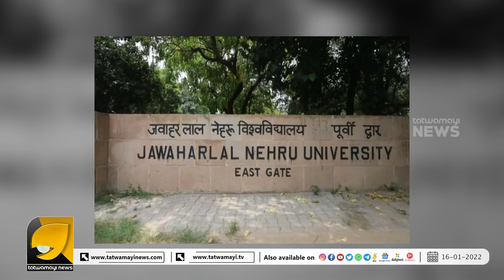ജെ എൻ യു വിൽ ഇനി പൊതു പ്രവേശന പരീക്ഷ | JNU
ദേശവിരുദ്ധരുടെ താവളമായ ജെ എൻ യു വിൽ കേന്ദ്രത്തിന്റെ ശുദ്ധി കലശം | JNU